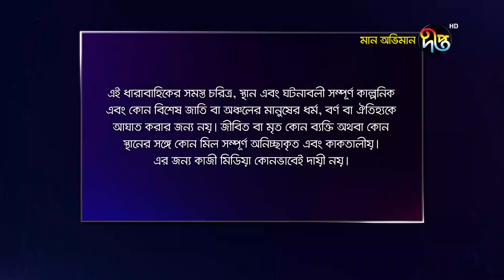Maan Obhiman | মান অভিমান | EP 557 | Deepto TV | Bangla New Natok 2021